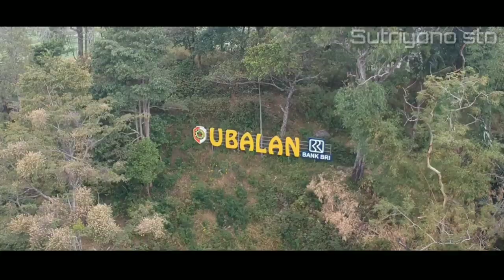Pemandian Ubalan || PACET MOJOKERTO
Wisata Ubalan Pacet menjadi salah satu objek wisata di Mojokerto yang menarik untuk didatangi. Ini merupakan wisata yang menawarkan wahana air berupa kolam renang dan segala perlengkapan seru, seperti seluncuran, air mancur, ember tumpah, dan lain sebagainya. Pacet memang terkenal sebagai kawasan yang berdataran tinggi sehingga pasti kondisi udara di sana bagus dan sangat sejuk. Suasananya sangat cocok dijadikan sebagai tempat refreshing, terutama bagi keluarga. Wisata Ubalan Pacet ini telah berubah menjadi Ubalan Watrepark. Bila kamu termasuk orang yang gemar bermain air maupun berenang, maka tempat wisata ini bisa menjadi pilihan yang menarik untuk bersenang-senang.